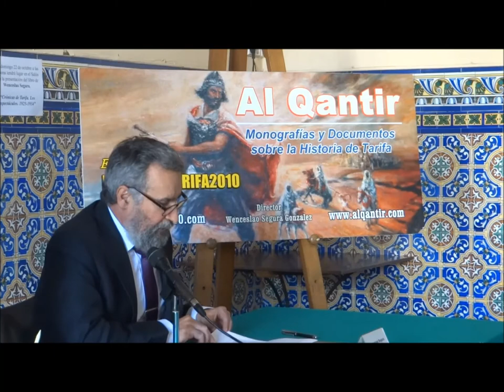Presentación del número 20 de Al Qantir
Wenceslao Segura González presenta el 22 de octubre de 2017 el número 20 de Al Qantir, que lleva el título "Crónicas de Tarifa. Los espectáculos. 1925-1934".